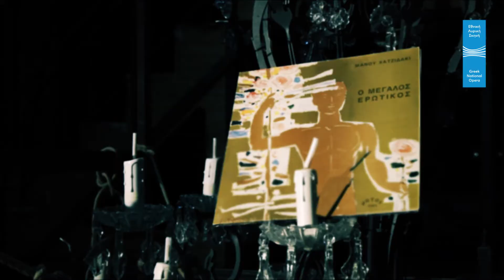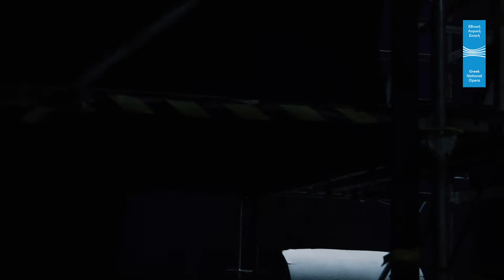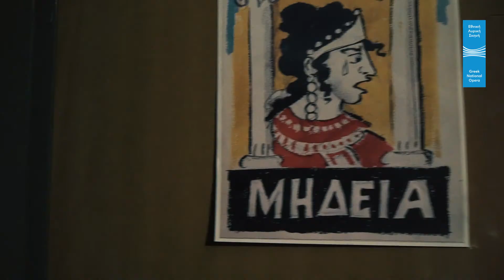GREEK NATIONAL OPERA 2018/19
Following the international practice of opera houses, the Greek National Opera announces the programme of the coming 2018/19 season almost six months before its official opening. This initiative aims at meeting the new standards created by its transfer at the new venues of the SNFCC, concerning the planning of visits of foreign visitors and the timely information of the Greek audience.

The season’s programme designed by the artistic director Giorgos Koumendakis for the Greek National Opera Main Stage (Stavros Niarchos Hall SNFCC and Odeon of Herodes Atticus) in 2018/19, turns the expansion of the repertory into reality, redefines the concept of extroversion with global scale and prestigious co-operations, opens the way for the connection of lyric art with visual arts, focuses on the sharp reading of classical works and aims at the return to the core of the art of opera, through a contemporary perspective and reflection.

Therefore, in the 2018/19 programme, which is based upon seven thematic cycles, we will find great works from the 18th, 19th and 20th century, from the most important opera schools (French, German, Italian, Russian, Slavic), we will be acquainted with masterpieces that will be presented for the first time in Greece, like Janáček’s Jenůfa, which officially launches the season, works that haven’t been staged at the GNO for many decades, like Massenet’s Manon (since 1965) and Shostakovich’s Lady Macbeth of Mtsensk (since 1996), but also Verdi’s La Traviata for the first time at the Odeon of Herodes Atticus. At the same time, the collaboration with the Royal Opera House brings to us Verdi’s Simon Boccanegra and the retun of Donizetti’s highly successful Lucia di Lammermoor, alongside new productions of Mozart’s The Marriage of Figaro and Bellini’s Norma.

For the new season, the GNO introduces great co-operations with artists from all fields of art, such as the emblematic figure of the French cinema and theatre Fanny Ardant, the Οscar-winning costume designer Milena Canonero, the great collective of La Fura dels Baus, German director Nicola Raab, international Greek visual artist Nikos Navridis, German set-designer Tobias Hoheisel, Pina Bausch’s work partner Daphnis Kokkinos, the director of the Berlin State Ballet Nacho Duato etc. It also meets again with important artists such as the outstanding theatre director Thomas Moschopoulos, international set-designer Giorgos Souglidis, the artistic director of the Alternative Stage Alexandros Eflkidis, the choreographer-director Apostolia Papadamaki etc.

The productions will be conducted by younger and established maestros such as Zoi Tsokanou, Vassilis Christopoulos, Giorgos Balatsinos, Kleanthe Russo, Giorgos Ziavras, Stathis Soulis, Marios Papadopoulos, Nikos Vassiliou, Pierre Dumoussaud and of course, the two conductors of the Greek National Opera, Lukas Karytinos and Elias Voudouris.

The GNO Ballet will present three new exceptionally ambitious productions: Swan Lake choreographed by the new Ballet Director Konstantinos Rigos, great Spanish choreographer Nacho Duato’s Herrumbre (Rust) and Stravinsky’s triptych From Russia with love, choreographed by Daphnis Kokkinos, outstanding German choreographer Marco Goecke and Konstantinos Rigos.
The Manos Hadjidakis Cycle continues with the presentation of his great works Magnus Eroticus, Gioconda’s Smile, Amorgos, Reflections at the Stavros Niarchos Hall, and with a day-long tribute on his birthday anniversary in all GNO venues at the SNFCC.

In January 2019 starts the Music and Visual Arts Cycle, in cooperation with the cultural organisation NEON. The first work has been commissioned to the artist Nikos Mavridis.

In April 2018, celebrated Greek baritone Dimitri Platanias will give his first recital at the Greek National Opera Stavros Niarchos Hall, with works of Verdi, Rossini, Leoncavallo, Giordano.

The season will be unofficially launched with a Rossini Gala, while the theme of the new production of the series “Opera and Fashion” will be “Magic”.

Greek National Opera is funded by the Ministry of Culture and Sports

GNO Major Donor STAVROS NIARCHOS FOUNDATION

Music of the Video: Overture from the Marriage of Figaro by W. A. Mozart / Czech National Symphony Orchestra.